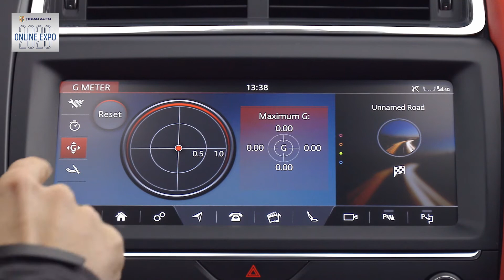Jaguar E-PACE: Prezentare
Eleganță, echipamente de ultimă generație, 5 stele la testul Euro NCAP… dacă vrei să descoperi multe alte calități ale modelului E-PACE, vino alături de noi la Țiriac Auto Online Expo !